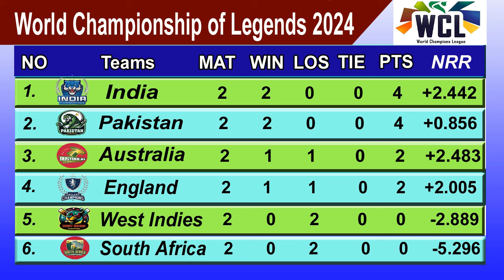WCL 2024 POINTS TABLE TODAY 6 JULY 2024 || World Championship of Legends 2024 TABLE